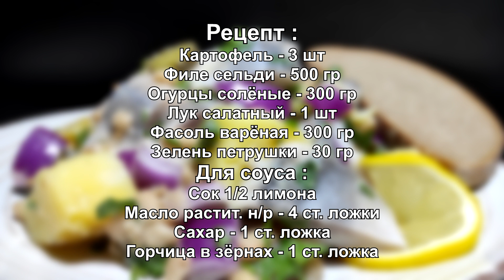Мировой САЛАТ к любому ЗАСТОЛЬЮ | Салат из картофеля, селёдки и соленых огурцов | Салат Зимний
Готовить мы сегодня будем вкуснейший мировой салат к любому застолью! Сегодня на моём канале расскажу как вкусно приготовить салат из картофеля, селёдки и соленых огурцов.  Для приготовления буду использовать селёдочку, лучок репчатый огурчики соленые и невероятно вкусную заправку. Салат, который мы сегодня приготовим, уверена обязательно вам понравится. Готовьте сразу 2 порции! Самый вкусный рецепт салата с селедкой!

Рецепт :
Картофель - 3 шт
Филе сельди - 500 гр
Огурцы солёные - 300 гр
Лук салатный - 1 шт
Фасоль варёная - 300 гр
Зелень петрушки - 30 гр
Для соуса :
Сок 1/2 лимона
Масло растит. н/р - 4 ст. ложки
Сахар - 1 ст. ложка
Горчица в зёрнах - 1 ст. ложка

Recipe :
Potatoes - 3 pieces
Herring fillet - 500 gr
Pickled cucumbers - 300 gr
Salad onion - 1 piece
Boiled beans - 300 gr
Parsley - 30 gr
For the sauce:
1/2 lemon juice
The oil grows. n / a - 4 tbsp. spoons
Sugar - 1 tbsp. spoon
Mustard beans - 1 tbsp spoon

00:00 - Презентация готового блюда
00:17 - Интро
00:26 - Подготовка ингредиентов
01:13 - Процесс приготовления салата
05:43 - Красивая подача блюда
05:49 - Дегустация салата
06:33 - Рецепт